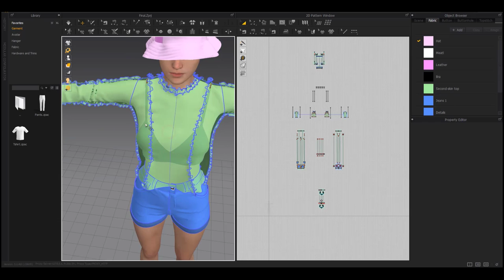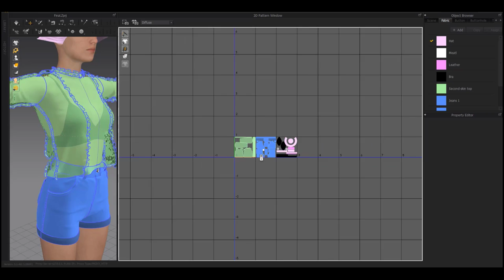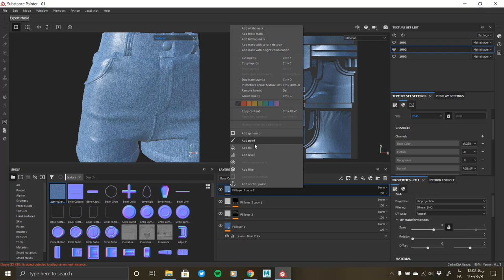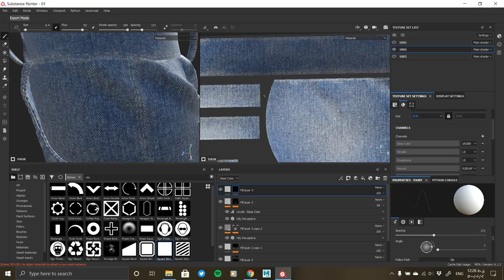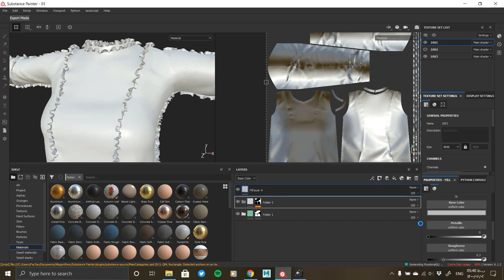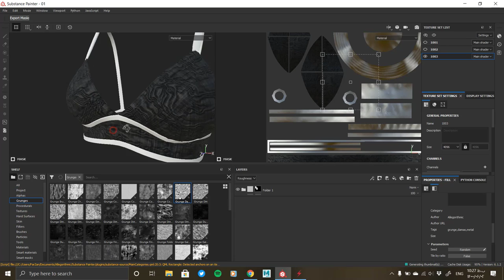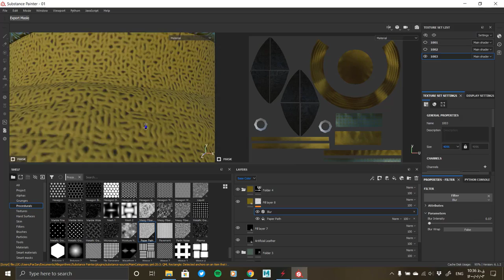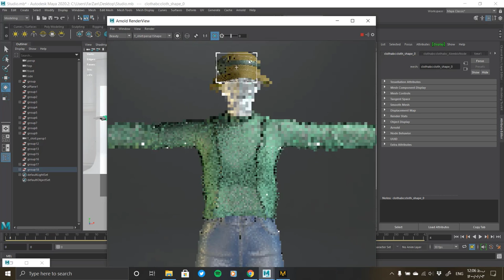Marvelous Designer & Substance Painter & Maya & Arnold : Second-skin top with a bucket hat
Hi guys
In this video, we will learn how to unwrap the second-skin top with a bucket hat in Marvelous Designer and make fabric smart materials for it in Substance Painter, and finally, render it at Maya & Arnold.
This outfit includes a :
1_ Bra
2_ Second-skin top
3_ Bucket hat
And in this video, you will learn step by step how to unwrap the outfit in Marvelous Designer, and then how to make material for each one of them in Substance Painter, and finally how to render them at Arnold.
Chapters:
0:00 | Intro (marmoset toolbag animation)
0:44 | Marvelous Designer (unwrapping the Second skin top)
5:41 | Marvelous Designer (unwrapping the short jeans)
9:46 | Marvelous Designer (unwrapping the bra & bucket hat)
12:53 | Exporting from Marvelous Designer to Substance Painter
14:20 | Substance Painter (making materials for the short jeans)
41:11 | Substance Painter (making materials for the second-skin top)
51:25 | Substance Painter (making materials for the bra)
1:02:00 | Substance Painter (making materials for the bucket hat)
1:15:40 | Exporting from Substance Painter to Maya
1:17:52 | Maya & Arnold (rendering)
1:21:30 | Outro (marmoset toolbag animation)